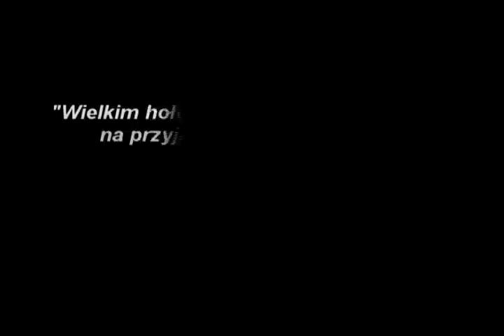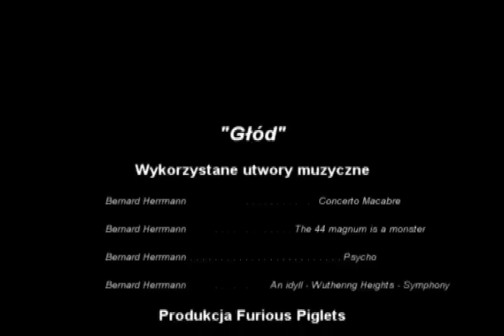Głód / The Hunger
Film pt. "Głód" inspirowany "Kotami Ultharu" autorstwa H.P. Lovecrafta.
"The Hunger" movie inspired by H.P. Lovecraft's  "Cats of Ulthar"

Wykorzystane utwory muzyczne/ Used soundtrack:
Bernard Herrmann:
*Concerto Macabre
*The .44 magnum is a monster
*Psycho
*An idyll -Wuthering Heights - Symphony

Produkcja Furious Piglets 2010.